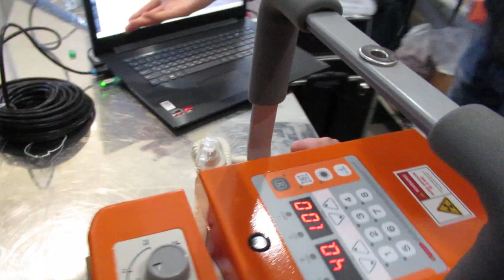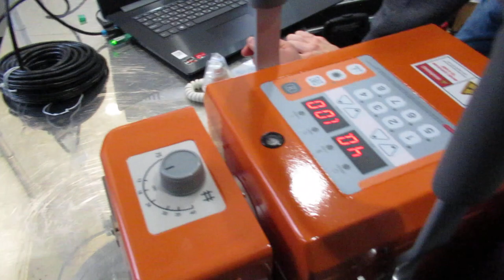Теперь у нас есть свой рентген